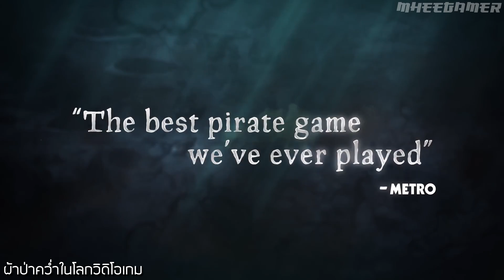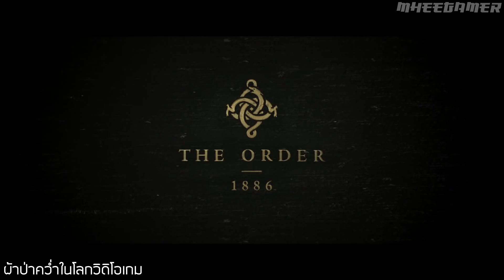10 เกมน่าผิดหวัง..ผ้าป่าคว่ำ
10เกมน่าผิดหวัง..ผ้าป่าคว่ำ วันนี้มาพูดถึงเกมที่ตอนเปิดตัวเรียกได้ว่าเป็นกระแสหรือน่าติดตามแต่พอเกมออกมาจริงๆกลับน่าผิดหวังเรียกขำๆว่ารถผ้าป่าคว่ำแล้วกัน .